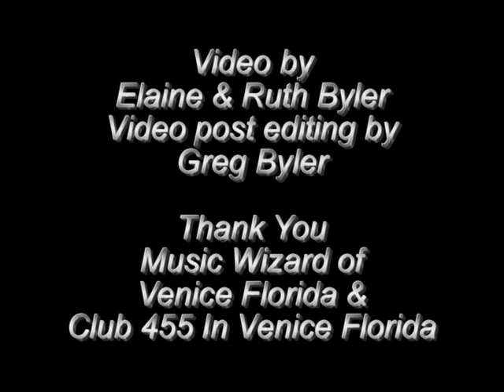Left Toe Jam - Don't Cry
Greg Byler's Venice School of Rock - June 14  2009